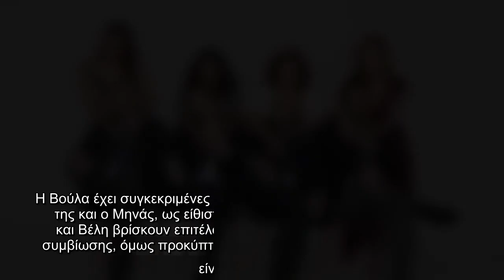Μην αρχίζεις τη μουρμούρα - Ο Μπάμπης και η Ξένια παραπονιούνται πως δεν βλέπουν την Σοφία και αποφα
Μην αρχίζεις τη μουρμούρα - Ο Μπάμπης και η Ξένια παραπονιούνται πως δεν βλέπουν την Σοφία και αποφασίζουν να πάνε στο  μαγαζί που...